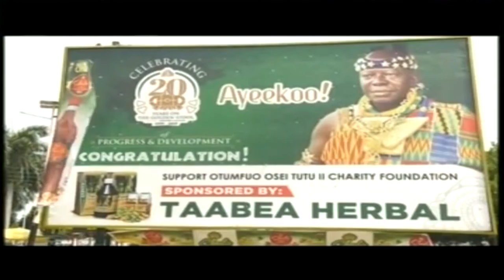OTUMFUO 20TH ANNIVERSARY